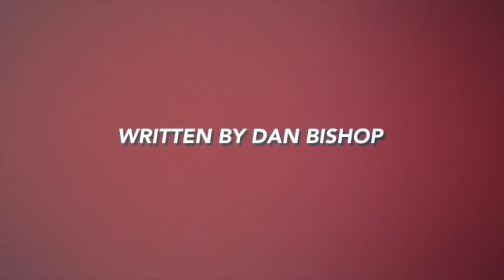Rabbi Boogie - Situation Blue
This is an original song written by Dan Bishop, the guitarist in this video.  It was very fun to play with the old band from the University of Kentucky back in 1996.